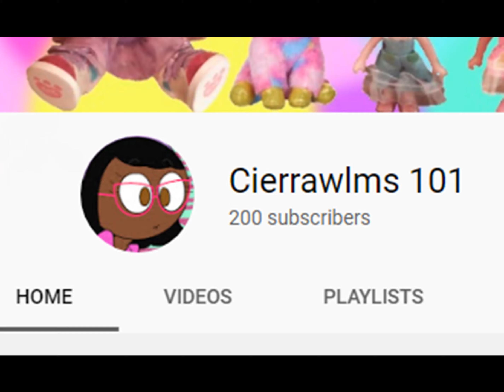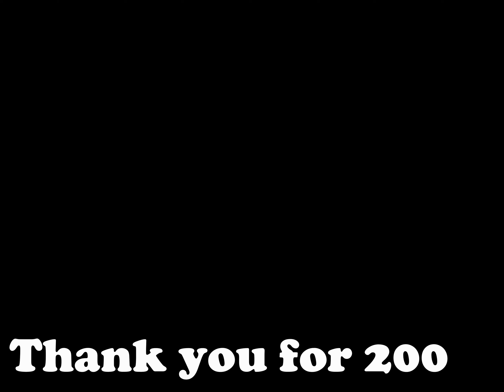Shanae and Friends: 200 Subscribers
After 2 years ago Shanae and Friends is the greatest youtuber characters ever and there girls and a guy too. and the new video is coming next week.

Katelyn's chicken nuggets is coming this month in February.